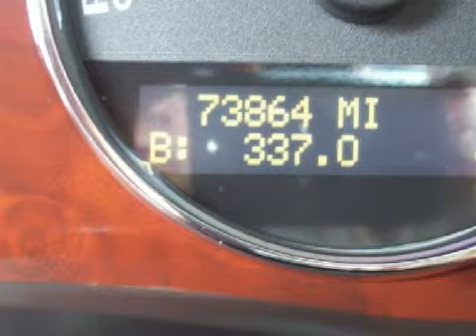Buick Terraza Neenah WI 54956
Year: 2005
 Make: Buick
 Model: Terraza
 Engine: 3.5L V-6cyl
 Trans.: a
 Exterior: Cardinal Red
 Miles: 73,853